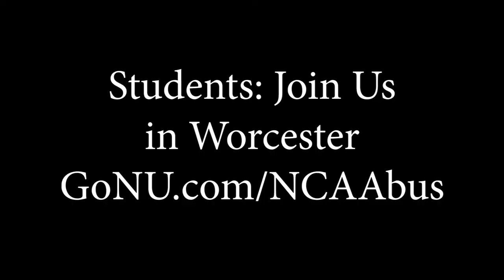Northeastern Men's Hockey is Headed to the NCAAs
Students, grab your tickets and reserve your spot on the bus! GoNU.com/NCAAbus